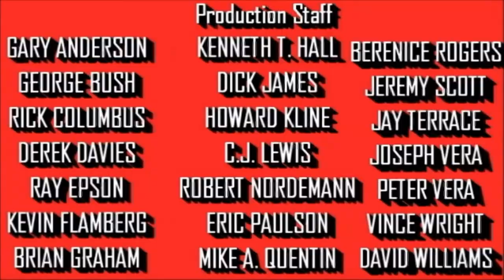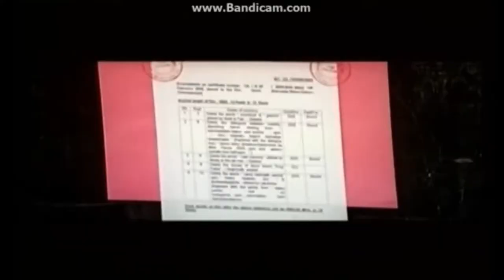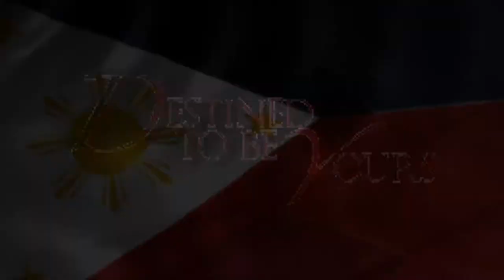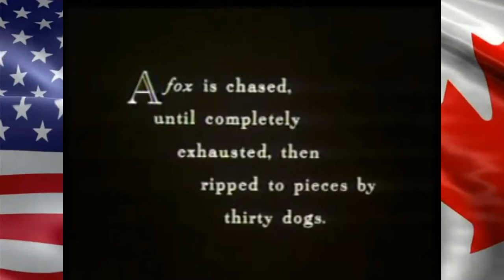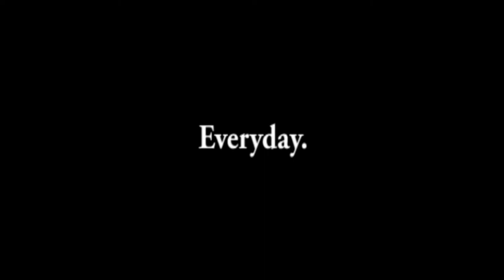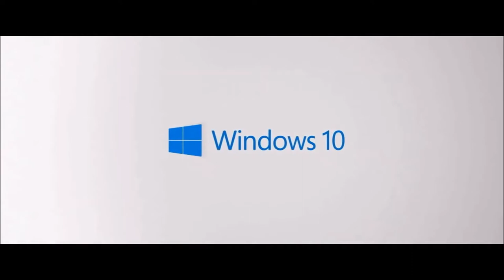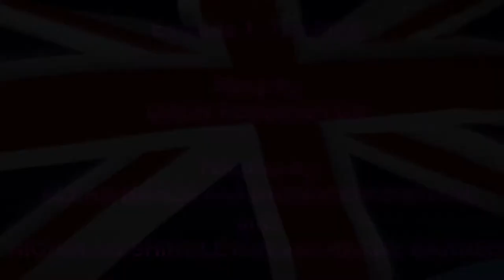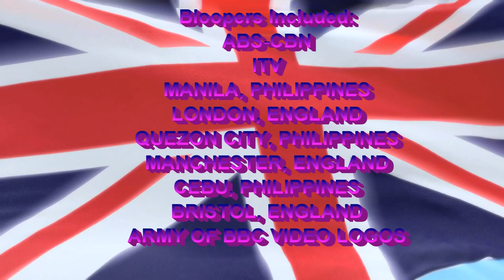[#592] All of my Logo Bloopers videos from August 2017! (Part 1)